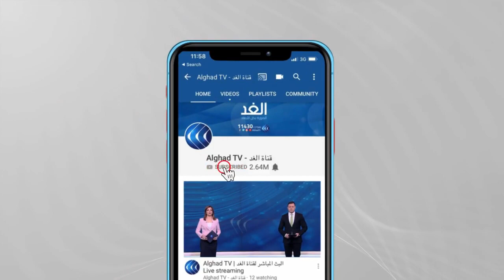السودان | أكثر من 200 قتيل حصيلة مواجهات دارفور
يعقد مجلس الأمن الدولي اجتماعا طارئا اليوم لبحث الوضع في إقليم دارفور غربي السودان، على خلفية المواجهات الدامية الأخيرة. يأتي هذا فيما أكدت مصادر طبية أن أعمال العنف في الإقليم أسفرت عن مقتل أكثر من مائتي شخص، خلال ثلاثة أيام من المواجهات القبلية... المزيد من التفاصيل عبر التقرير المصور.